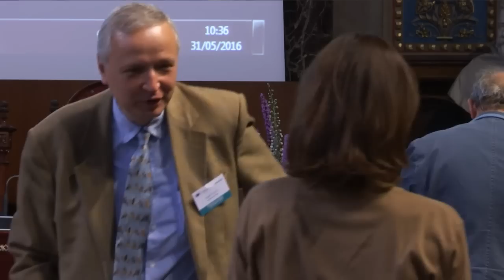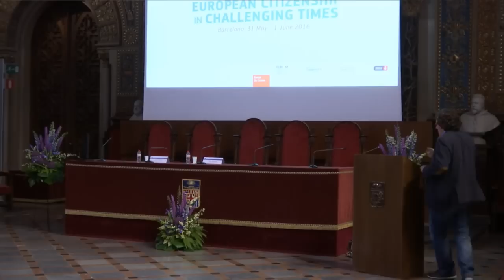European Citizenship in Challenging Times - Opening and Keynote by Adam Michnik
The opening session will enable representatives fro the different organising institutions to formally and officially introduce the event.

It will be followed by an opening keynote by Adam Michnik, historian, journalist and former dissident and founder of Gazeta Wyborzca